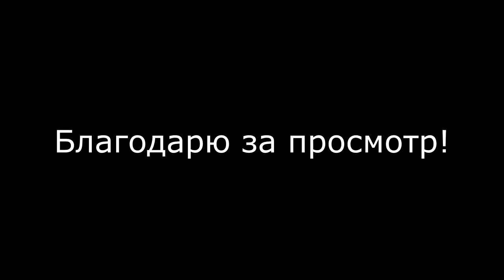С чего начать ремонт в Ванной комнате? Новый проект. Начало.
С чего начать ремонт в ванной комнате и как правильно спланировать ремонт?
Что нужно учитывать на первых этапах планирования.
К чему нужно быть готовым при покупке квартир в новостройке.
Краткое содержание работ проводимых на объекте.